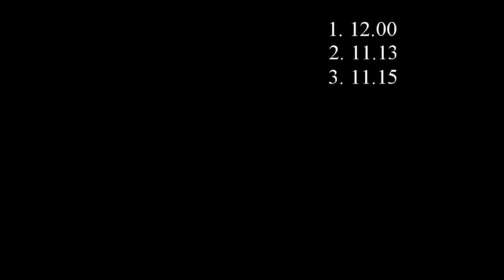0-100km/h Daewoo Cielo 1.5 A15SMS